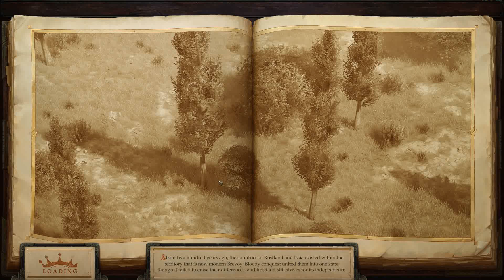[HUN] Pathfinder Kingmaker 4 (Harder battles - Invincible Spiders)